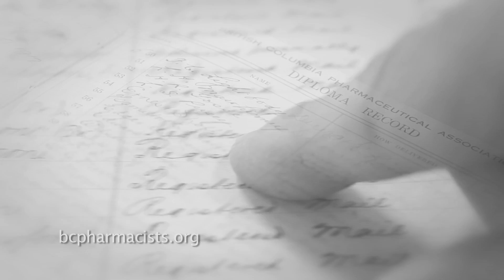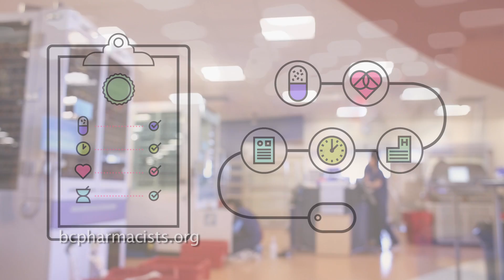College of Pharmacists of BC - Quality of Pharmacy Services to Optimize Patient Outcomes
The College of Pharmacists of BC (CPBC) is proud to introduce our plan to improve the quality of pharmacy services over the next three years. This document outlines goals and objectives covering a wide range of areas in pharmacy practice that make up the strategic plan.

These areas are:
- Public expectations
- Interdisciplinary relationships
- Scope of Practice
- Standards
- Technology

This plan will help the College keep up with the rapid pace of change in pharmacy care that we have witnessed in the last few years and ensure that pharmacists and pharmacy technicians meet the needs of the public.

This plan is the result of nearly a year of hard work by members of the College Board and staff. They were aided by a tremendous number of pharmacists, pharmacy technicians, members of the public, and other stakeholders who also gave their time to provide their ideas and perspectives to the College. Their participation is valued and reflected in the plan.